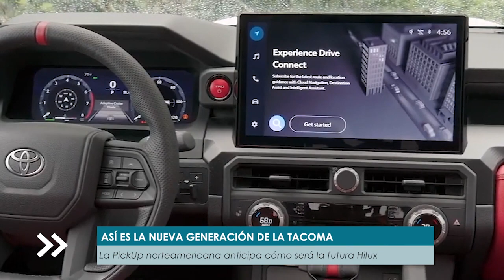Los detalles de la nueva TOYOTA TACOMA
Toyota pretende revolucionar el mercado con la nueva generación de la Tacoma, la pickup norteamericana que brinda un anticipo acerca de cómo será la futura Hilux.